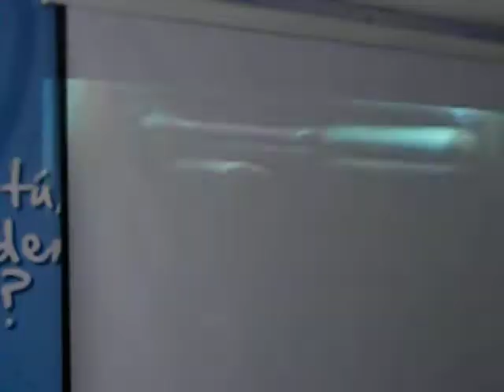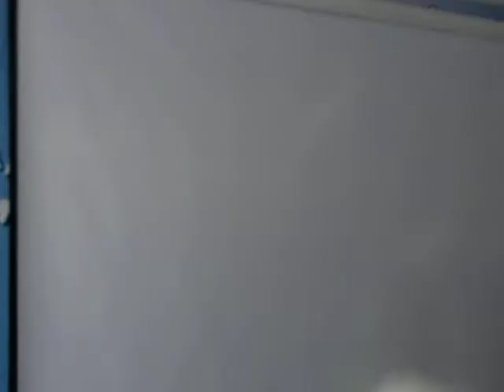Denuncian panistas agresiones contra representantes de casilla